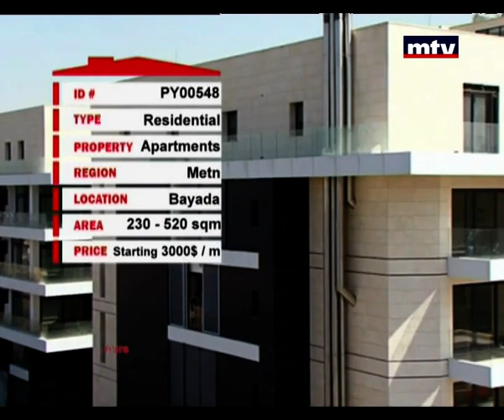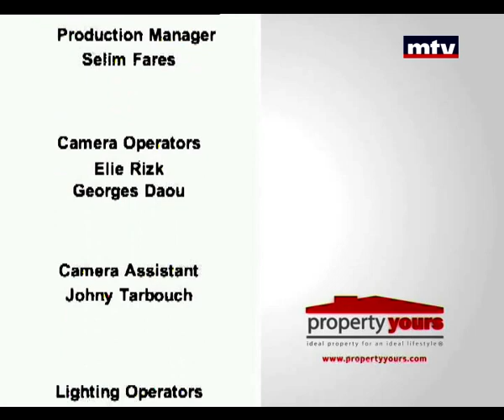Property Yours - 06/07/2015